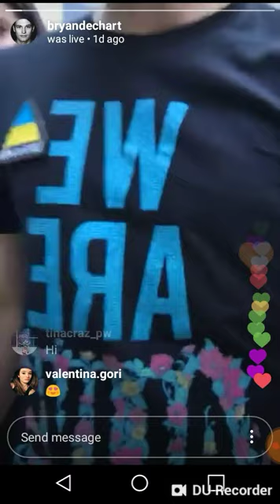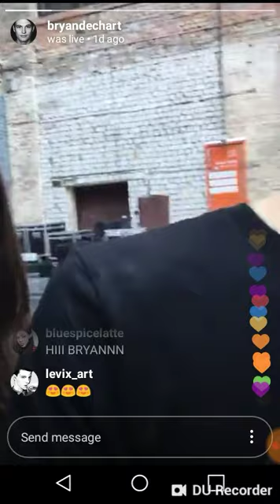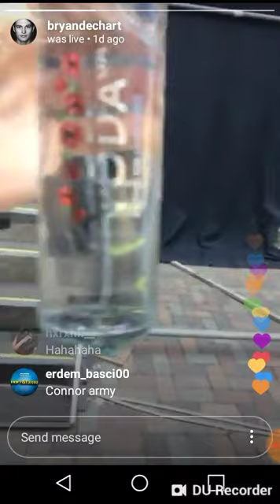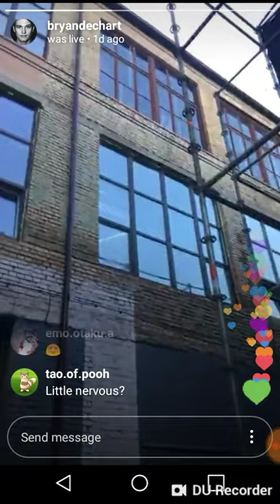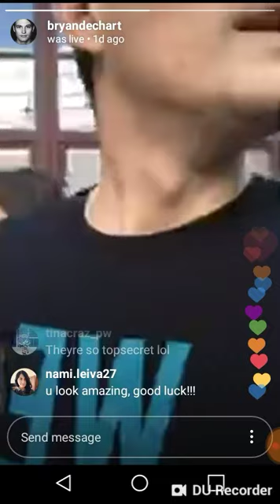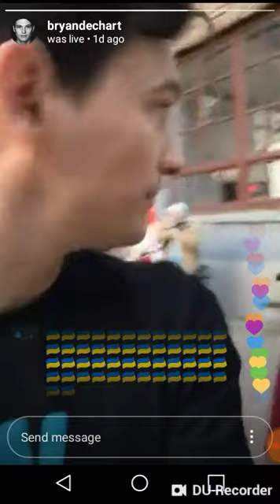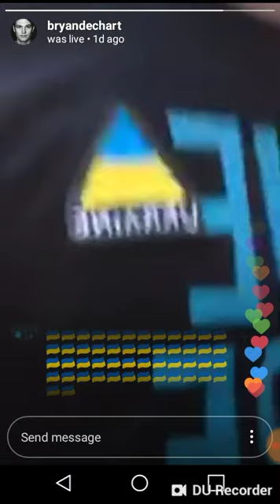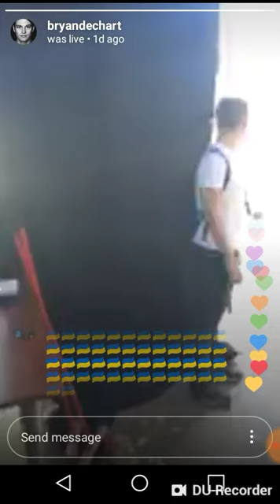Bryan Dechart and Amelia Rose Blaire at Ukraine Comic-Con Livestream